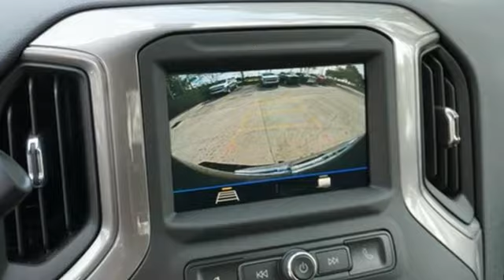New 2022 Chevrolet Silverado 1500 Limited Sunrise FL Miami, FL NG116987 - SOLD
Year: 2022
Make: Chevrolet
Model: Silverado 1500 Limited
Trim: Custom Trail Boss
Engine: 6.2l 8 Cylinder Fuel Injected
Transmission: 4WD 10-Speed Automatic
Interior: Black
Stock #: NG116987
VIN: 3GCPYCEL7NG116987
TO KEEP YOU SAFE, WE DELIVER! BUY ONLINE-TEXT-EMAIL-CHAT-PHONE AND WE WILL DELIVER YOUR NEXT VEHICLE TO YOUR DOOR! FROM OUR SALES FLOOR TO YOUR DOOR! ITS THAT EASY CLEAN AND SANITIZED. 2022 Chevrolet Silverado 1500 Custom Trail Boss Black 4WD 10-Speed Automatic EcoTec3 6.2L V8 10-Speed Automatic, 4WD, Black Cloth. Equipped withCustom Convenience Package (Electric Rear-Window Defogger, EZ Lift Power Lock & Release Tailgate, LED Cargo Area Lighting, Remote Vehicle Starter System, and Theft Deterrent System (Unauthorized Entry)), Infotainment Package (Chevrolet Connected Access Capable, OnStar & Chevrolet Connected Services Capable, SiriusXM Radio, and Wi-Fi Hot Spot Capable), Preferred Equipment Group 2CX (3.5 Monochromatic Display Driver Info Center, Auto-Locking Rear Differential, BluetoothA‚A® For Phone, Color-Keyed Carpeting Floor Covering, Deep-Tinted Glass, Electronic Cruise Control, Front Rubberized Vinyl Floor Mats, High Gloss Black Grille, Manual Tilt Wheel Steering Column, Performance Red Recovery Hooks, Power Door Locks, Power Front Windows w/Driver Express Up/Down, Power Front Windows w/Passenger Express Down, Power Rear Windows w/Express Down, Rear 60/40 Folding Bench Seat (Folds Up), Rear Rubberized-Vinyl Floor Mats, Remote Keyless Entry, and Standard Tailgate), Suspension Package (Heavy-Duty Air Filter and Hill Descent Control), Trailering Package (Hitch Guidance), 10-Speed Automatic, 4WD, Black Cloth, 10-Way Power Driver Seat w/Lumbar, 120-Volt Bed Mounted Power Outlet, 120-Volt Instrument Panel Power Outlet, 3.23 Rear Axle Ratio, 3.42 Rear Axle Ratio, 4 Black Round Assist Steps (LPO), 40/20/40 Front Split Bench Seat, 4-Wheel Disc Brakes, 6-Speaker Audio System, ABS brakes, Air Conditioning, Alloy wheels, AM/FM radio: SiriusXM, Apple CarPlay/Android Auto, Auxiliary External Transmission Oil Cooler, Brake assist, Cloth Seat Trim, Delay-off headlights, Driver door bin, Driver vanity mirror, Dual Exhaust w/Polished Outlets, Dual front impact airbag

Address:
14401 West Sunrise Bouledvard